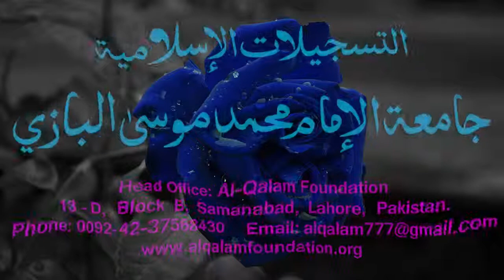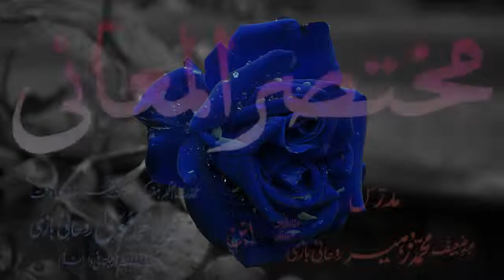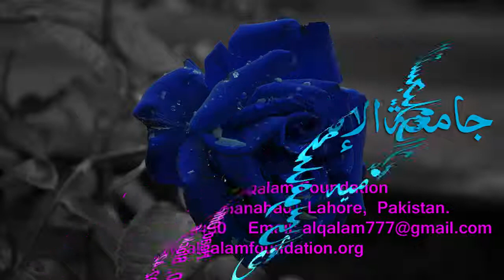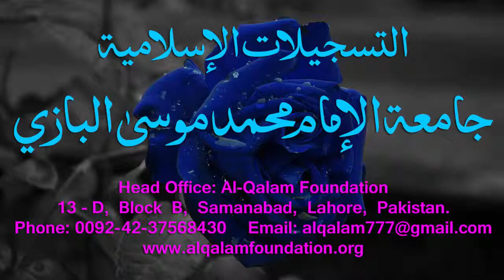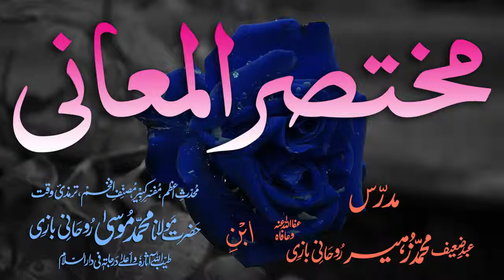Mukhtasar-ul-Ma'aani Dars - 39 - Page - 065 - Maulana Muhammad Zuhair Albazi - 21/02/2006